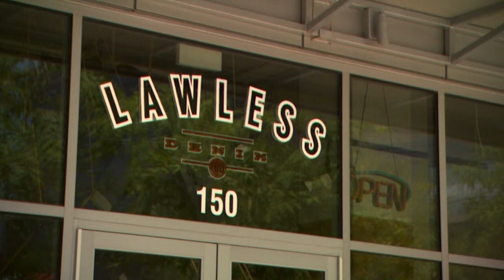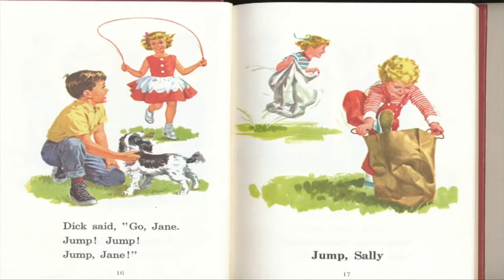Tia Foundation & Lawless Denim & Arizona's Mexican Heritage: An American Story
The Tia Foundation is a group dedicated to finding rural healthcare solutions. See how one man’s dream to create custom-made denim jeans in Phoenix using Arizona products could help provide employment as well. Phoenix College is hosting a community screening of the third episode of the documentary series, “Arizona's Mexican Heritage: An American Story.”